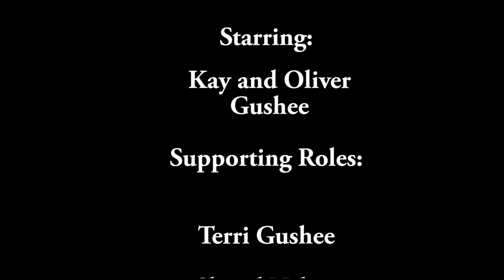Trackster Launch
Trackster tracked vehicle, trackster, Kayol